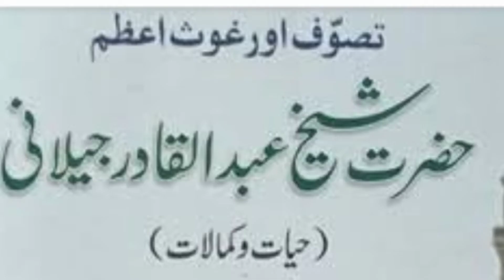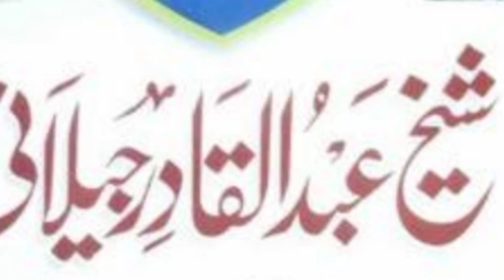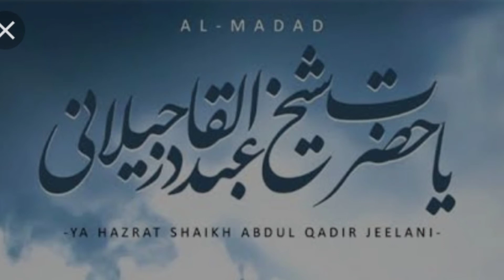Abdul Qadir Gilani(عبد القادر جیلانی)